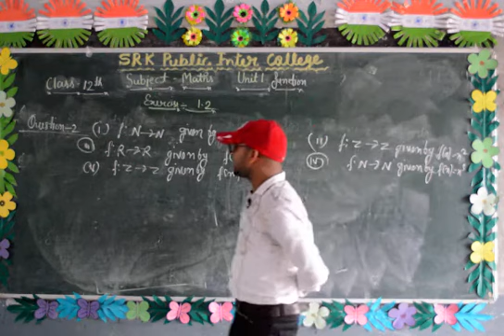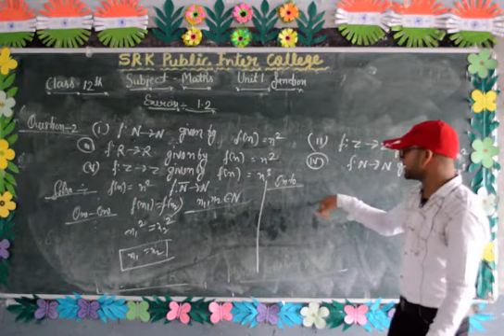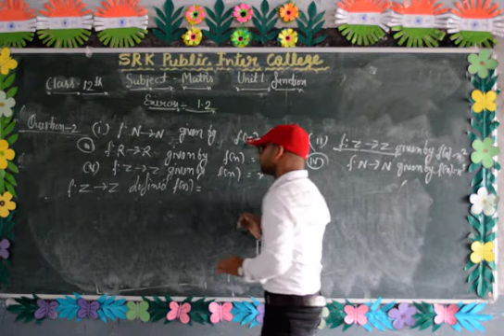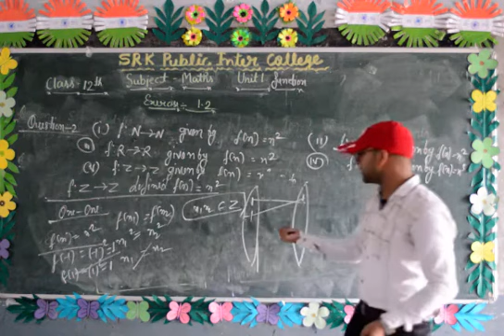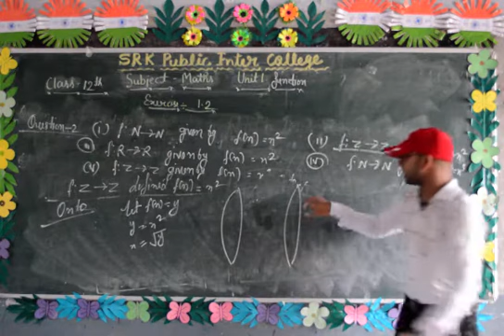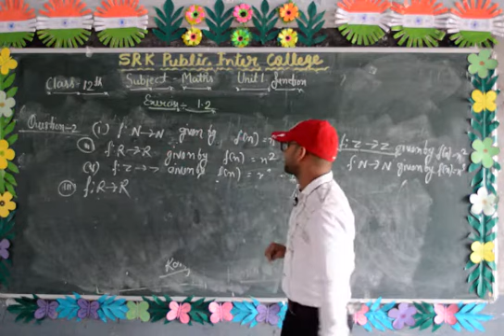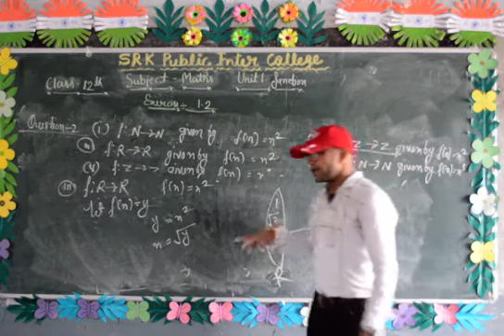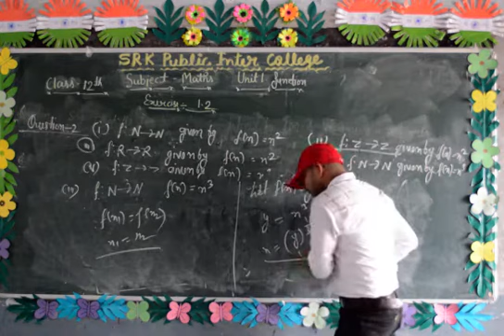Class 12th Function- Part 3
Class-12th
Subject-Mathematics
Topic- Function
Faculty- KK Sir